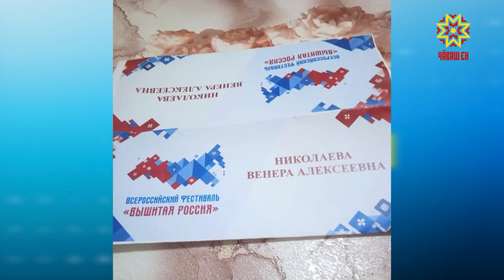Ир пулсан. Выпуск 14.12.23